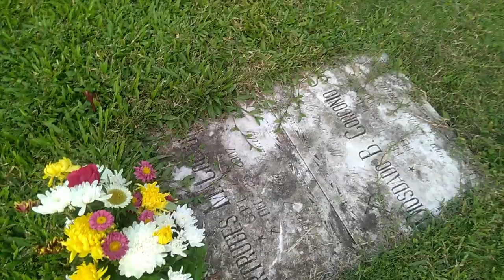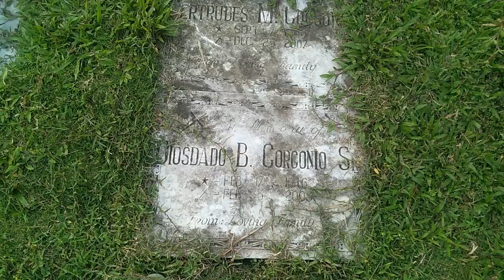MAMA ODING DEATH ANNIVERSARY.... PASKO PAJUD